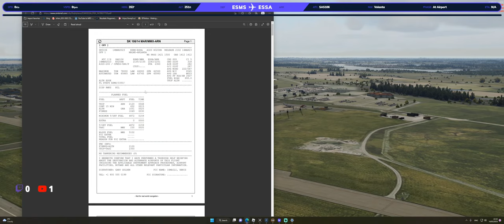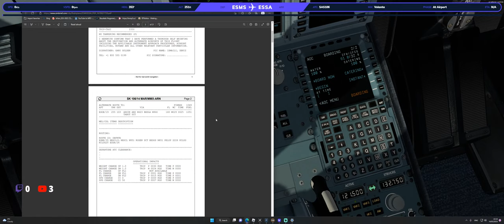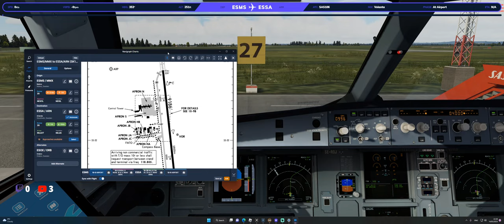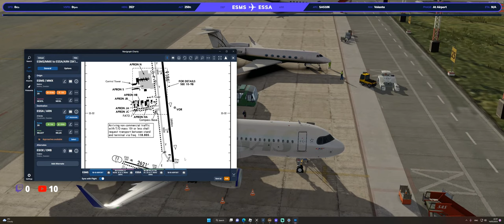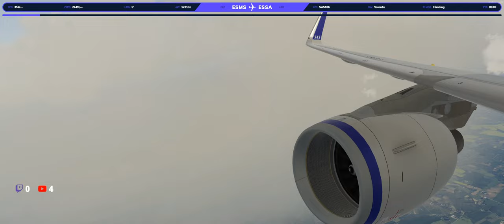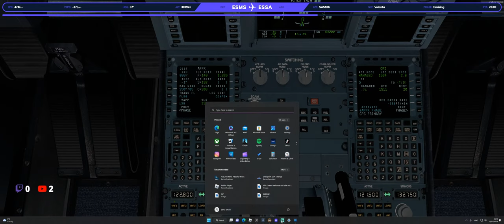🔴Approach and Landing 26 Arlanda Stockholm Airport ESSA - Airbus A320 - Cockpit View. 4k. VATSIM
"Welcome to this live stream of a flight from Malmo to Stockholm in Microsoft Flight Simulator 2020.

We'll be flying in a [Fenix A320] The estimated flight time is [00:55 Minutes].
SK106

💻 HARDWARE 💻
►✅MB: Gigabyte Z690 Gaming
►✅SSD SATA M.2 2280 1TB/500GB/250GB
►✅Monitor: Gigabyte 34" Ultra Wide
►✅Tca-officer-pack-airbus-edition

Addons :
Xenviro2020
Fenix A320
AIG Manager Traffic
Airports Payware
FSRealistic Pro
Self Loading Cargo
Rex AccuSeason
Vatsim
Volanta
Navigraph
Toolbar Pushback
Seafront Simulations – Vessels Global
GSX Pro